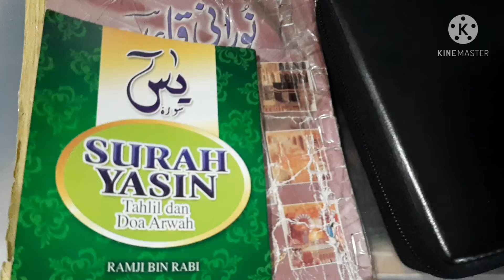Our 21st Ramadhan 2021/Maryam's new toy/fireworks.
hello everyone hope u all are safe and healthy.today was our 21st Ramadhan.
happy ramadan to all of u.